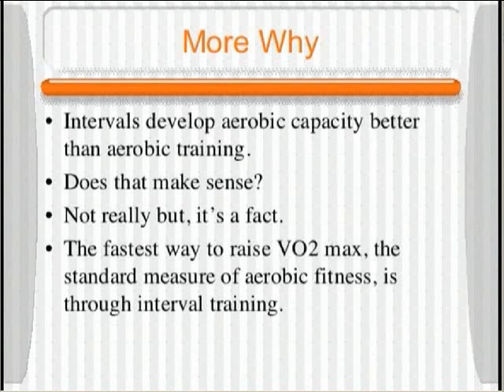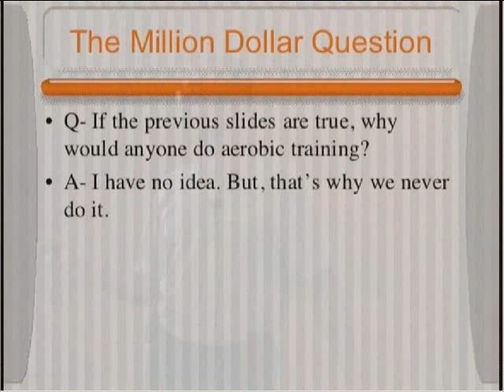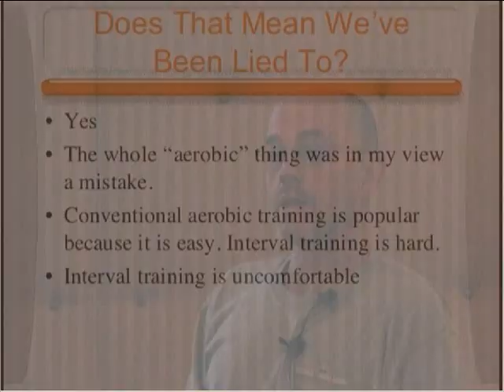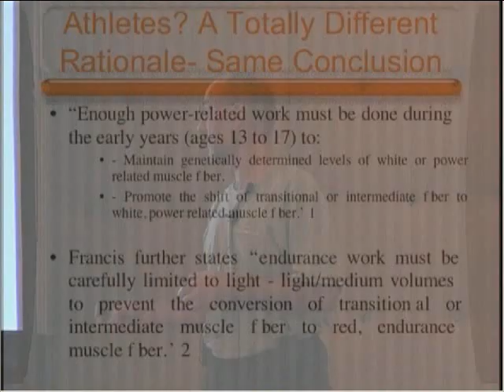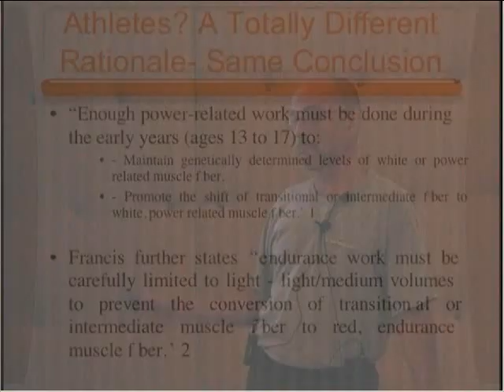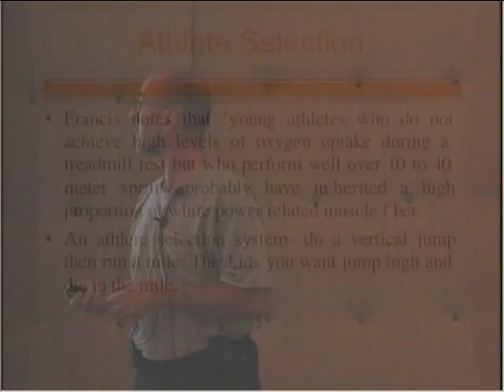Death of Aerobic Base Training? Mike Boyle Strength and Conditioning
Strength and Conditioning Coach Mike Boyle.

The release of my 'Death of Squatting' video has created a lot of controversy in the world of strength
training.

It's a good thing I have developed thick skin over the years and base my opinions on study, experience
and application

Since we're tackling difficult topics, today I want to cover another one:

Aerobic Base Training

Most sports base their 'conditioning' on first developing an aerobic base.

That idea is dead wrong. For a lot of people, this idea is more controversial than the idea of cutting
squats from your program.

The truth is we've been lied to for years about the benefits of aerobic base work and this video explains how and why: